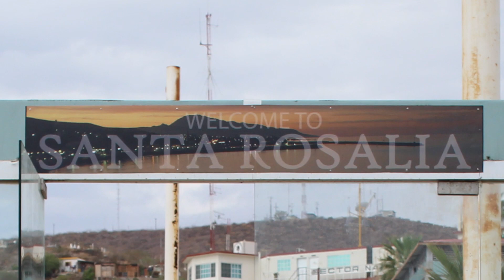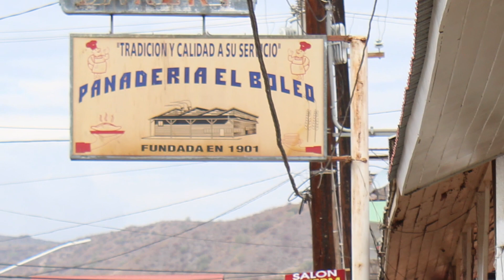Ep. 38 - Cutting it Short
Lee and Trudy decide to cut their cruising season short due to declining batteries and an opportunity too good to pass up.